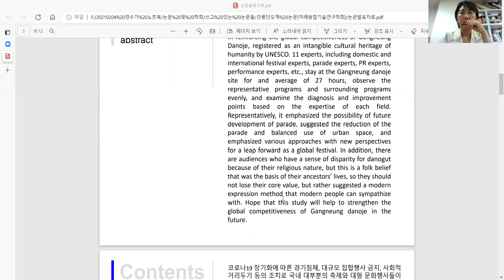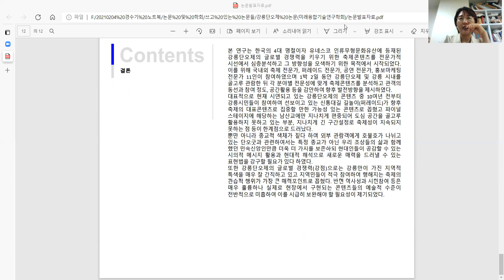FoCoS.IDIC.20210626.O.Session1.62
A Study on how to activate the Gangneung Danoje’s Cultural Contents
(Kyung Suk Yoo)